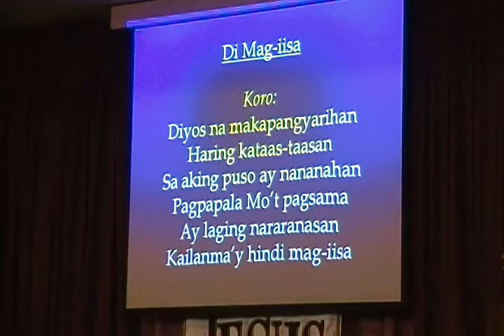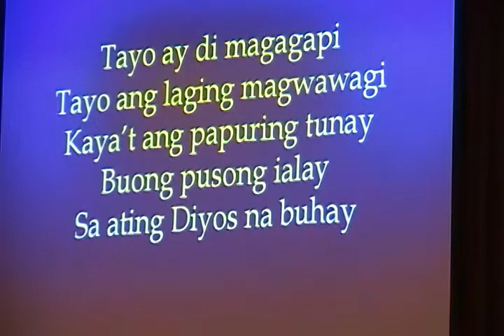2010-09-19 Friends of Jesus Christ 002 Church am service Toronto 002.MP4